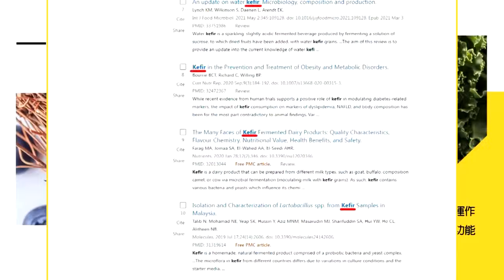海巡說驅離海警!賴:小船趕不走大船! 斷指後誰上?菲按兵不動!賴:是美國嚇到了! 震南海!陸萬噸大驅不夠再加4萬噸艦!【琴謙天下事】@中天新聞CtiNews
🎤本集重點:
📢史上最近!陸4艘海警船今晨距金湖僅5海浬
📢二度闖金門海域 大陸海警船無視台海巡
📢海巡強調堅定守護 民眾直呼都快登陸!
📢日媒:2中國船駛入尖閣領海 今年第23天
📢日媒:連186天在尖閣周邊發現中國公務船創新紀錄
📢075型兩棲攻擊艦和5901艦在中業島附近待命
📢5901萬噸船航跡一天繞行南海3礁 威嚇菲美
📢解放軍登陸艦編隊赴南海　開展實戰化訓練
📢小馬稱不會被嚇到 但美國被嚇到了?
📢馬哈迪:菲律賓沒能力與中國開戰
📢馬:美國很喜歡煽動國家之間對抗引發戰爭

請鎖定《頭條開講》YouTube頻道/每週一至週五20:00-22:00